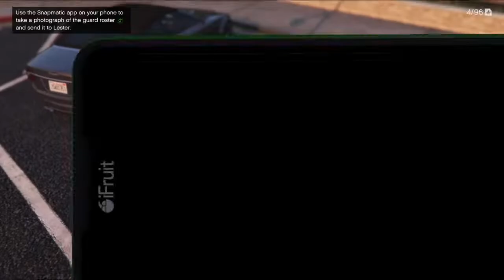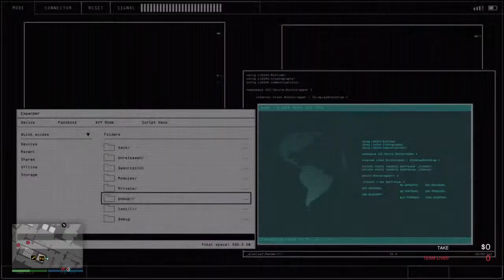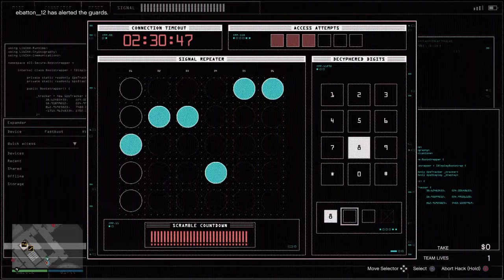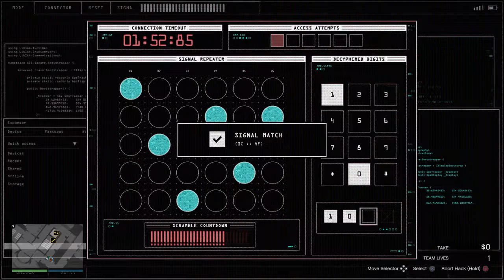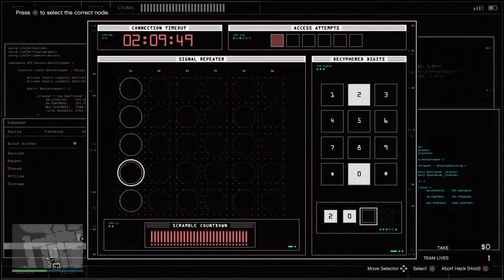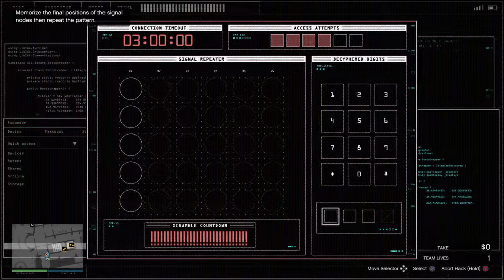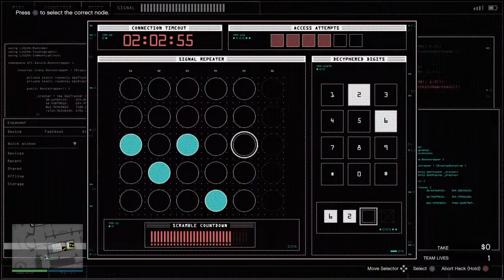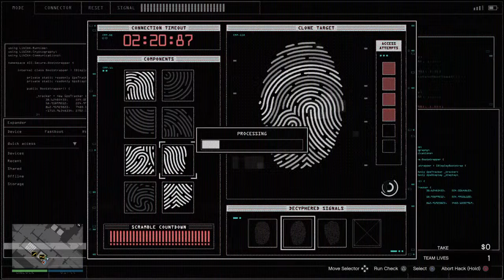Grand Theft Auto V // Casino Heist & Other BS // Live